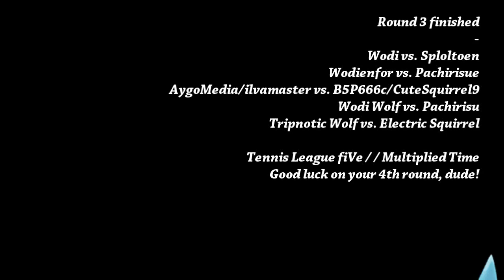[replay-relay] + 327218 - ΔΔΔ - Placing Possible Pixelated Properties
Round 3 in a Tennis League fiVe match, in Set 2 against Sploltoen/Pachirisue.

Again, the type of match in this set is a multiplied time match, doubling the previous rounds timelength.

Also added a cut-off because I don't want YouTube cutting off the video. The original is 1:04.

This match is getting even more interesting.
I wish you the best of luck in your last round, Sploltoen. :)

NOTES:
- My first time using Audacity on my other laptop to do the databending technique. I still got a lot of fonts and softwares to obtain.
- I still suck at datamoshing. Have I rendering in a wrong type of avi. setting?

Credits -

Software:
- Sony Vegas Pro 13.0 - Main editor
(w/ BCC 10, Boris Sapphire 11, RGU 2.1, G'MIC, HitFilm 1.0,  RSMB, NewBlueFX TotalFX 3.0 and various VST plug-ins.)
- Adobe After Effects CC 2017 - Converting the datamoshed file. (Might plan to use Handbrake in the future.)
- Avidemux 2.5 (datamoshing. poorly, see note.)
- Audacity - Databending
- GIMP and Adobe After Effects CS4 - certain pictures
- Paint Tool SAI - Wodi Wolf drawings.

Added pictures, music and videos:
- Underworld - Born Slippy (NUXX) - video
- Discovery Channel logo - 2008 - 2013
- A picture of Lincoln Loud from "The Loud House" - (C) Viacom/Nickelodeon.
- Alex Adair - Make Me Feel Better (slowed down)
- Aphex Twin - Vordhosbn (also slowed down and mashed up with the other song.) (don't block this please warp.)
- Wodi Wolf, by yours truly.

Rendering time: 23 minutes and 25 seconds // 23:25